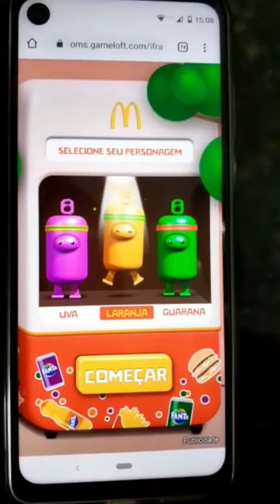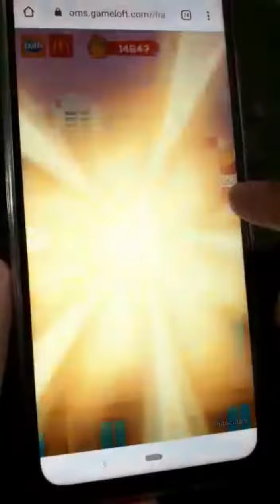Promoção McDonald's e Fanta pelo aplicativo e jogar e ganhar cupons que legal